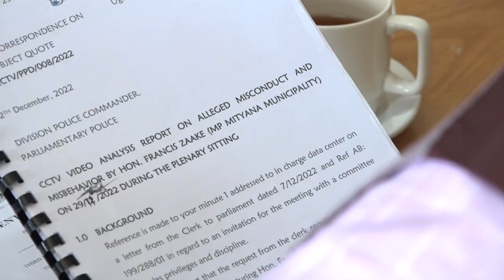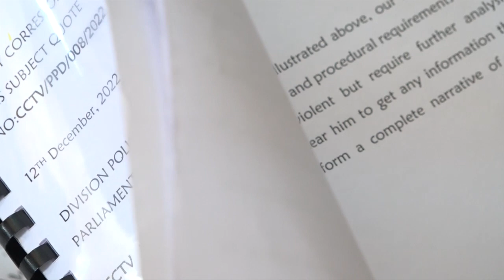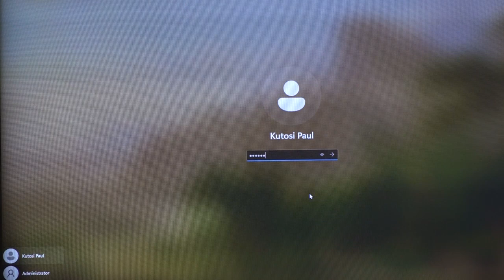ZAAKE VS KINYAMATAMA CROSS EXAMAINATION PART ONE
LORD MAYOR ELIAS LUKWAGO IS ALREADY IN LEAD - LISTEN